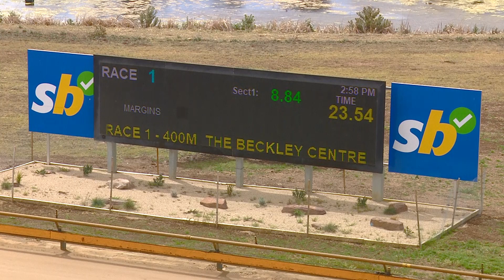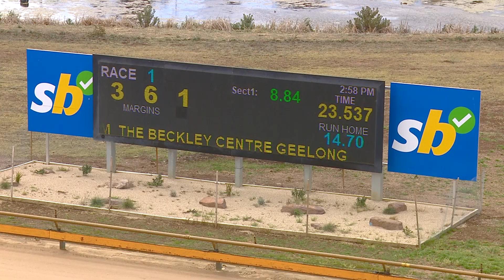GEL MON 30 OCT 23 R1